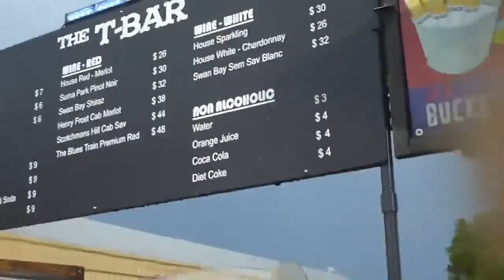Happy Hoodie Friday - Blues Train Edition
An insight into the Blues Train - one of the best ways on the Bellarine to spend a night :)